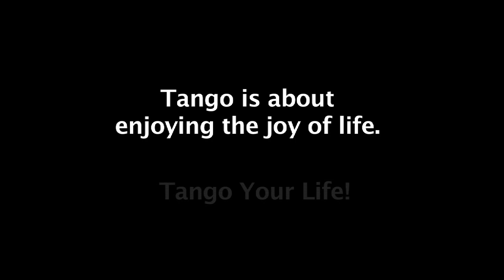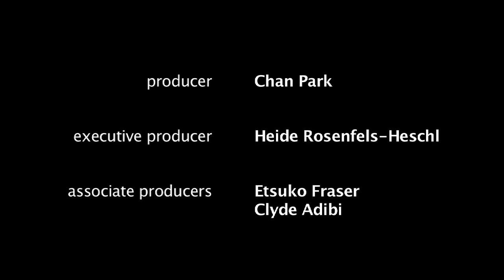Episode 01: "Ah, Buenos Aires!" of Documentary of Film, "Tango Your Life", Director - Chan Park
In Buenos Aires, Tango is more than steps or fancy movements. Porteños, referring to the residents in Buenos Aires, describe tango as life danced on the floor. Chan Park, author of a book titled Tango Zen: Walking Dance Meditation, has spent four years in Buenos Aires to discover that tango is about feeling, which is inspired by music and shared between partners connected through embrace while walking together in unison.

This documentary film tells his discovery of tango as culture, music, dance, friendship, love, and daily living in Buenos Aires, all of which have helped discover his inner passion for life.